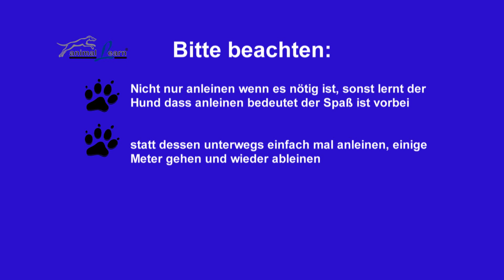Hundetraining, Kommando: "An- und Ableinen", nach animal learn mit Clarissa von Reinhardt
Hier könnt Ihr Euch anschauen, wie bei animal learn das Kommando "An -und Ableinen" aufgebaut wird. Viel Spaß beim Anschauen und Üben. :-)